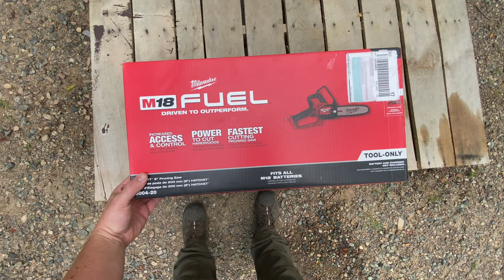M18 Hatchet Pruning Saw | Review | Unboxing | First Use | Chainsaw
In this video I’m doing a quick unboxing / first use of this Milwaukee M18 Hatchet Pruning Saw. In this video I show what’s in the box, the features and workings of the saw.

M18 Hatchet Pruning Saw

Milwaukee Gloves

(Video Equipment)

Milwaukee Rocket Light

Phone Holder

Lapel Mic

All content on Jesse’s YouTube channel reflect my own opinions. Everything in this video is based on information I’ve learned from online resources or my own experience. Please do your own research before making any important decisions. There is no additional charge to you!

Thank you for supporting the channel so I can continue to provide you with free content.